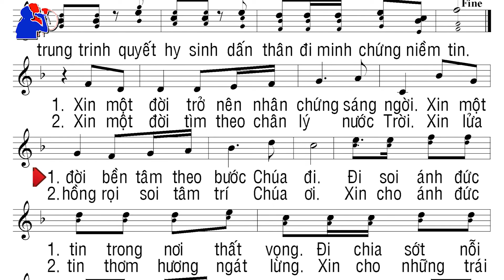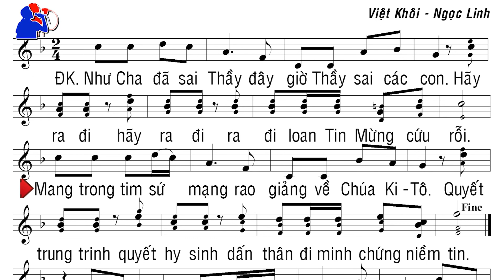Bài Nhập Lễ (2 bè) | CHỨNG NHÂN TIN MỪNG - Việt Khôi & Ngọc Linh | CN29TNA | Thánh Lễ Truyền Giáo